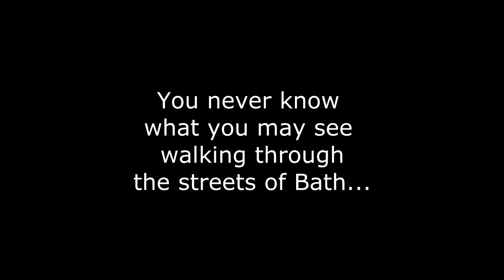Jane Austen Festival Promenade 2019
The traditional Jane Austen Regency Promenade took place in Bath this September as part of the annual Jane Austen Festival. Hundreds of Jane Austen fans dressed up in period costumes promenaded through the streets of Bath to mark the start of the festival. A sight to behold!